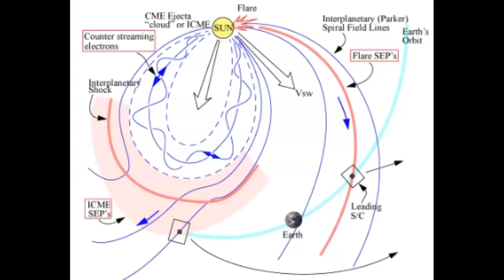NOAA Admits It Was X Flare! Another M-Class Solar Flare And PCA Continues July 30th 2023!